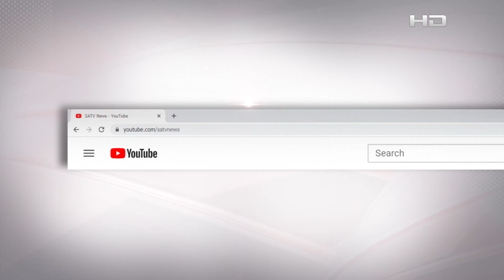উত্তর সিটিতে প্রায় সাত শতাধিক সাইনবোর্ড ও বিলবোর্ড উচ্ছেদ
SA TV Location:
Bangladesh